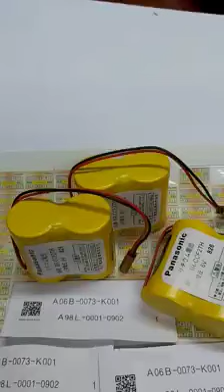Pin FANUC Pin Panasonic BR CCF2TH lithium 6v Made in Japan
- Pin nuôi nguồn FANUC, Pin CNC. Pin Panasonic BR-CCF2TH lithium 6v Made in Japan